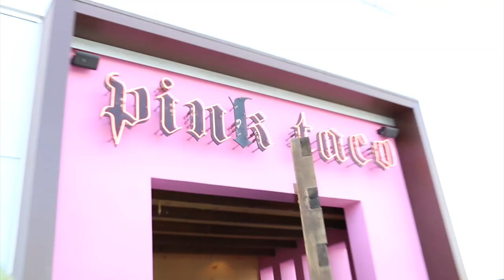‘How to Get Away With Murder’ Stars Jack Falahee and Alfred Enoch Play Wrapid Fire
Co-stars present their killer theories and reveal who they'd call to pick them up drunk at 2 a.m. on TheWrap's “Drinking With the Stars”